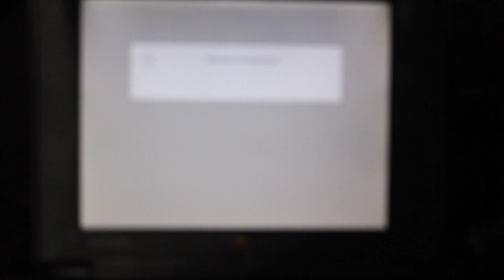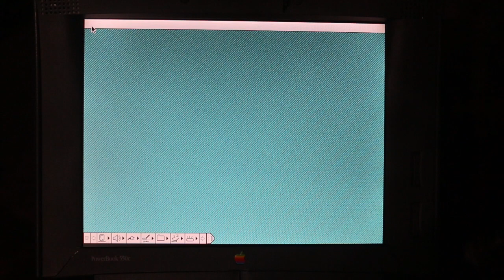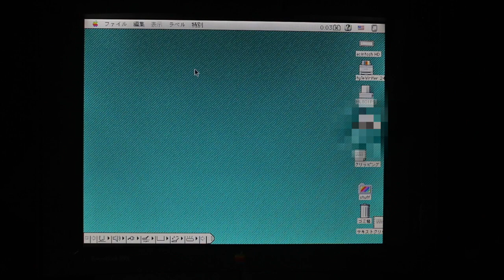I got a computer... A 𝙙𝙞𝙛𝙛𝙚𝙧𝙚𝙣𝙩 kind of computer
A quick video showing off my vintage (and possibly rare) mac. The PowerBook 550c playing glorious music! (as best I can make it do anyway...)